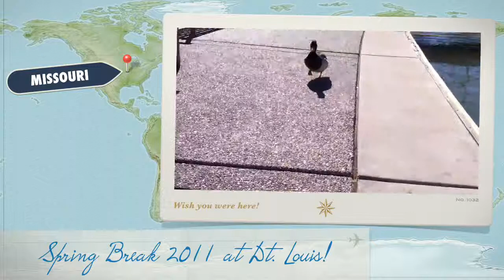Spring Break 2011!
Please no hurtful comments towards my mentally disabled cousin, Alex. I am very sensitive about this, and hateful comments will be removed. Thank you.